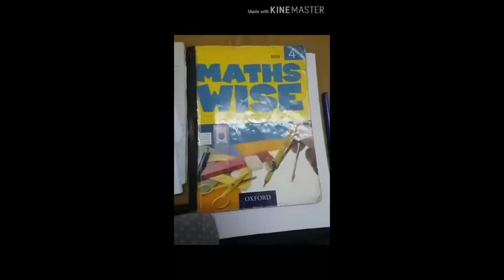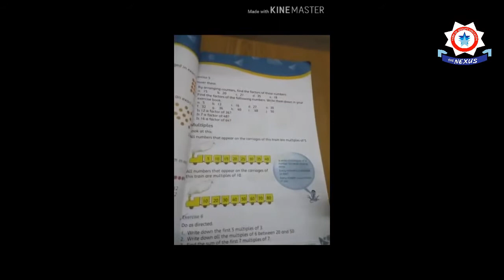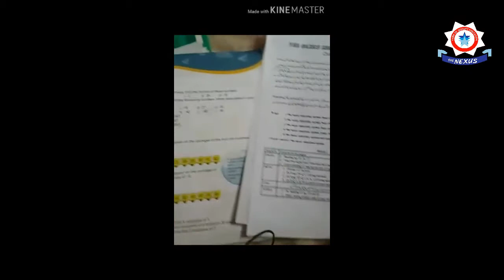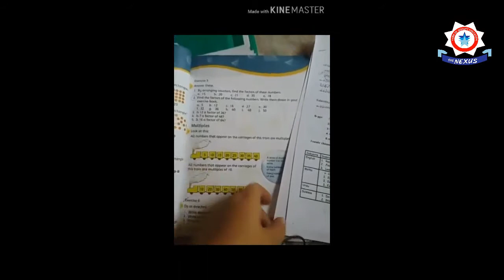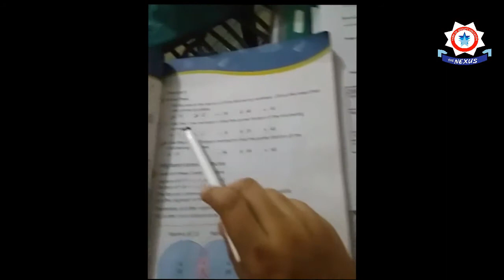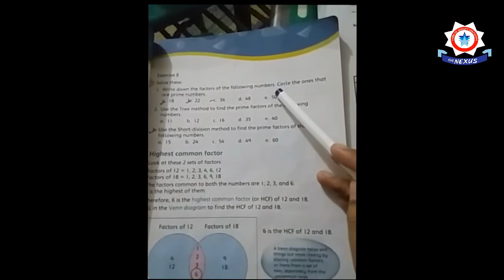class 4- Mathematics- lec1- Factors: Listing Method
Class 04
Factors: Listing Method

By: Miss Rida